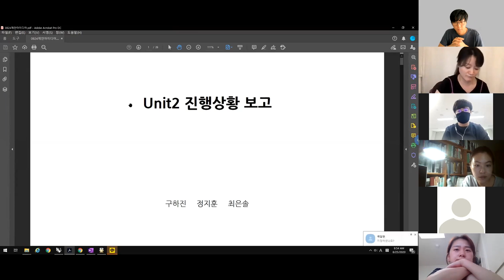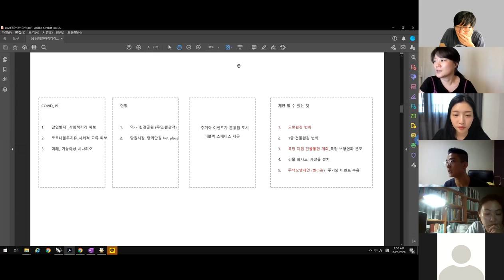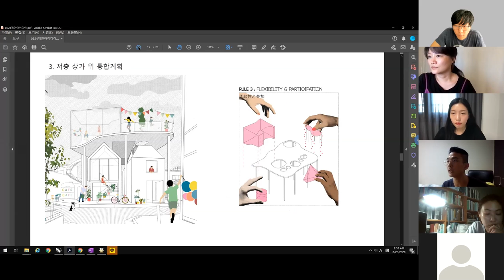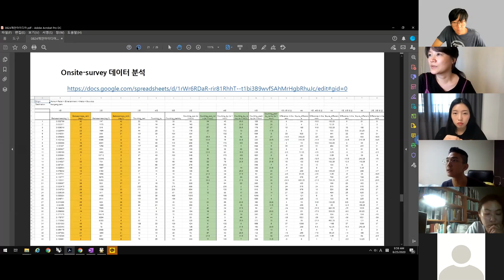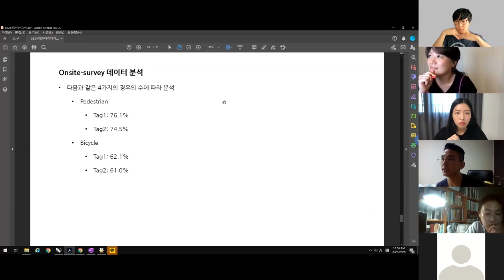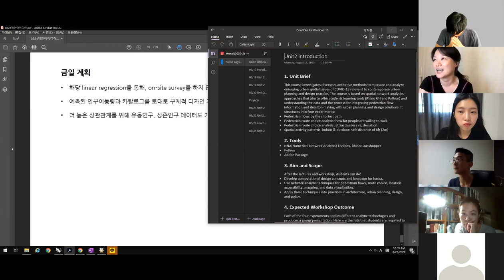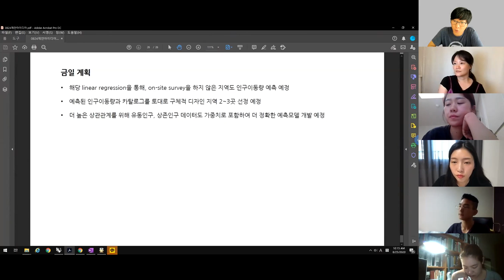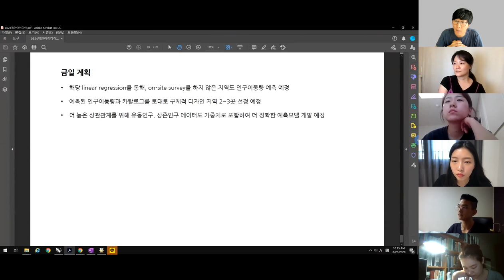Day09 S2 NJ&Woo 7 Meeting Announcement Team ABC